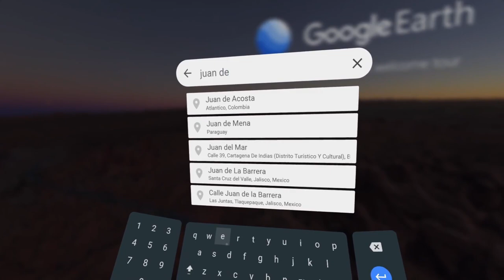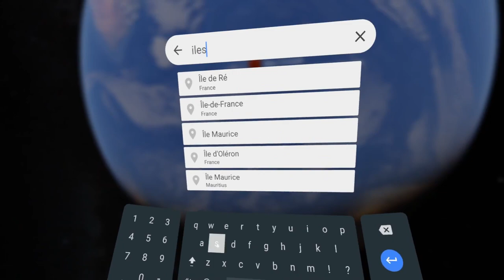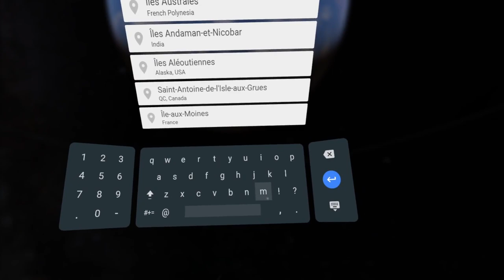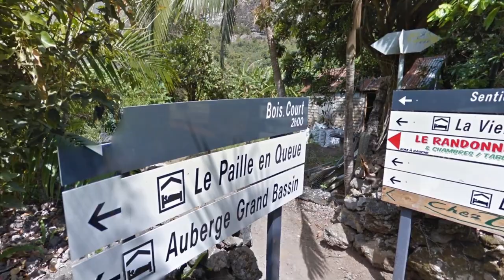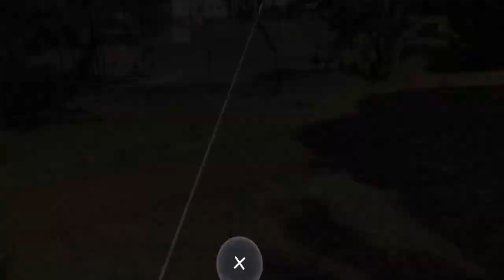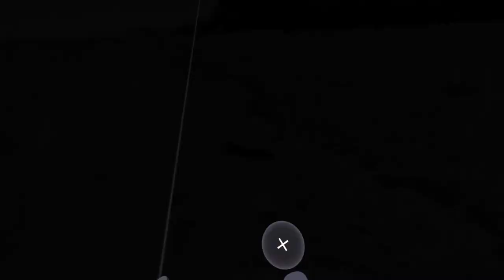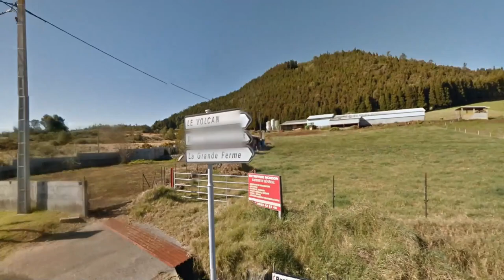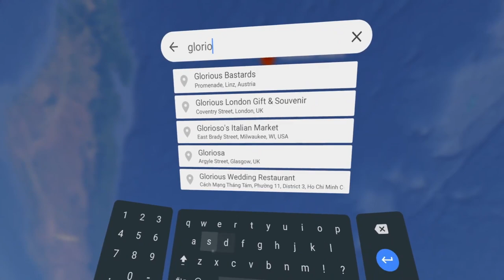Google Earth VR - French Southern and Antarctic Lands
Exploring French Southern and Antarctic Lands (+Reunion) with Google Earth VR